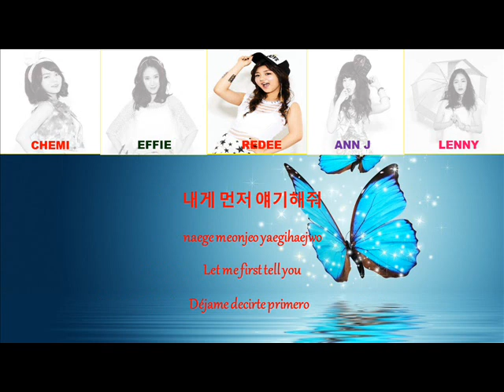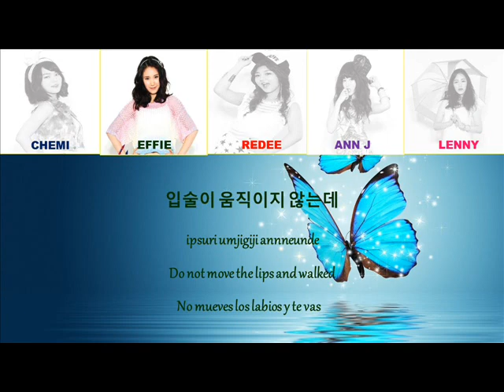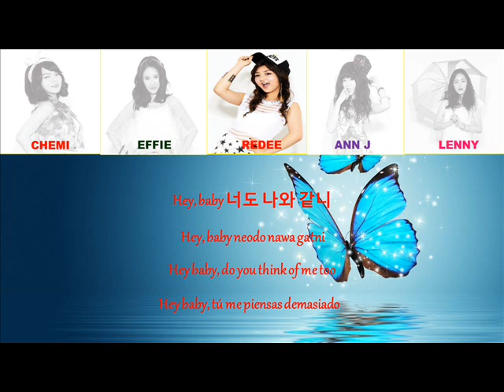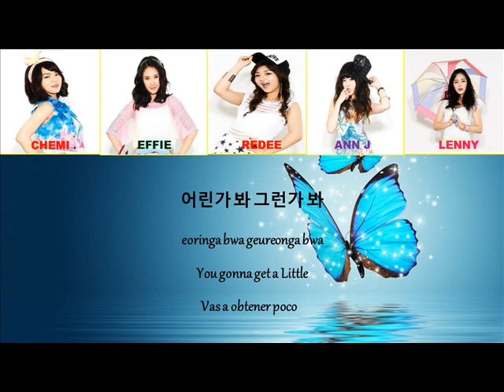C-REAL - To my boyfriend [Hangul/Romanization/English/Españo] Color & Picture Coded